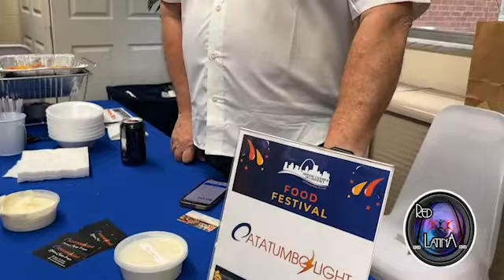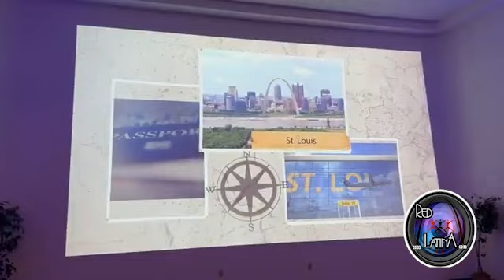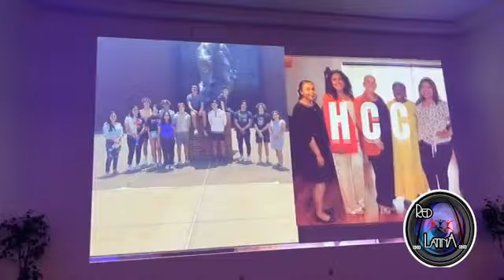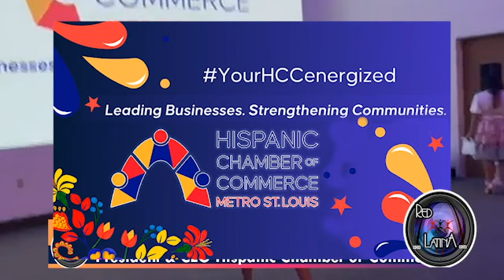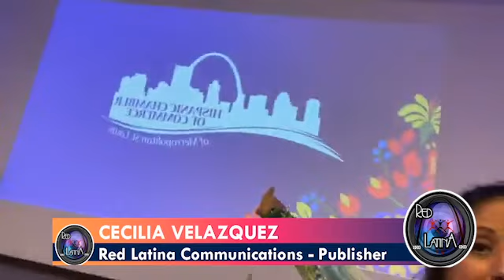La HCCSTL se energiza y se reinventa el 21 de septiembre, 2023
Scroll down for the English version…

Por Cecilia Velázquez

St. Louis, MO 9-21-23.- El jueves 21 de septiembre y en el marco del mes de la herencia hispana; La Cámara de Comercio en su Celebración Cultural Hispana realizada en el Instituto Internacional de St. Louis; con bombo y platillo celebro sus 40 años con una feria de recursos para emprendedores, la participación de más de 20 empresas, y un festival gastronómico con varios restaurantes.
El momento cumbre era la revelación tan esperada de una gran sorpresa, bueno; al menos así lo publicitaron, lo cual les resulto muy bien, ya que el evento conto con una elevada concurrencia, que por curiosidad y ante la expectativa de varias semanas, finalmente la HCCSTL a través de un video revelaba; el cambio de su logotipo.
Se presento y agradeció al staff de la cámara por su ardua labor y dedicación, así como a la directiva.

La Cámara de Comercio Hispana del Área Metropolitana de St. Louis (HCCSTL) es una organización sin fines de lucro que tiene como objetivo mejorar las oportunidades comerciales para las empresas y profesionales hispanos, mejorando así el desarrollo económico de la región de St. Louis.

La Cámara de Comercio Hispana del área metropolitana de St. Louis se constituyó el 28 de abril de 1982. Los incorporadores fueron: María Elena Alonso; Manuel De La O; Michael Mahler; Jennie Ojeda; Antonio B. Ramírez; María Isabel Thompson; Mario Santander; B. A. Villarreal; y Luis G. Zambrana. Poco tiempo después, la Cámara Hispana fue aceptada como afiliada de la Cámara de Comercio Hispana de Estados Unidos (USHCC), que actualmente cuenta con más de doscientos afiliados en todo el país.